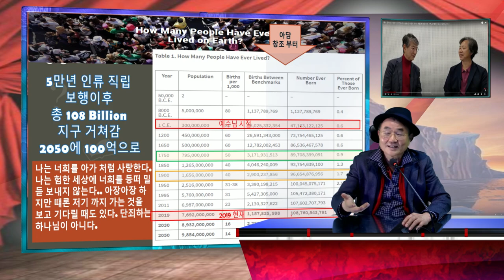Merry Xmas 2022.. 예수님과 함꼐 크리스 마스 파티하러 달려 갑니다.